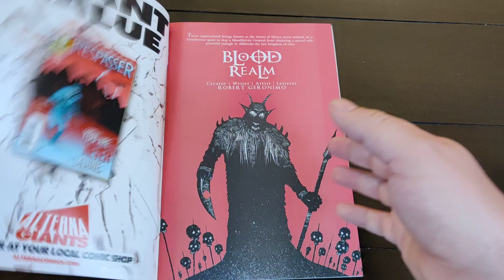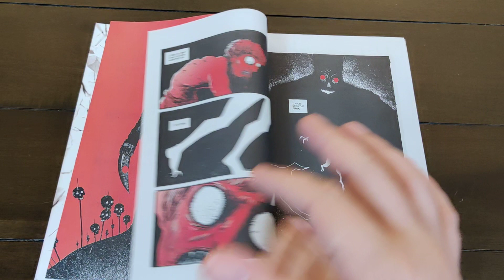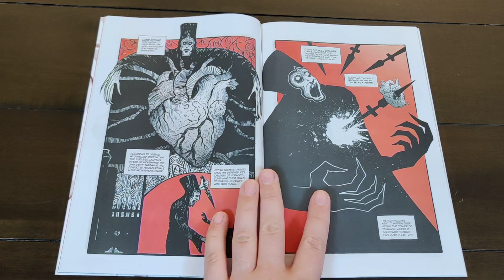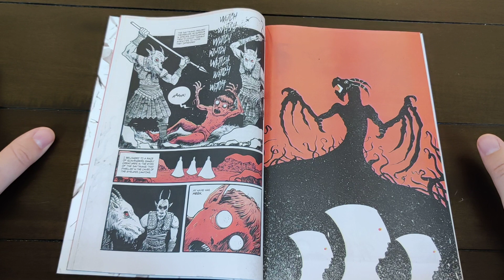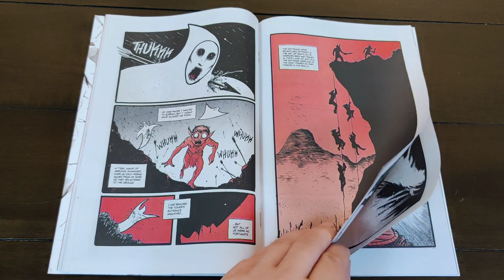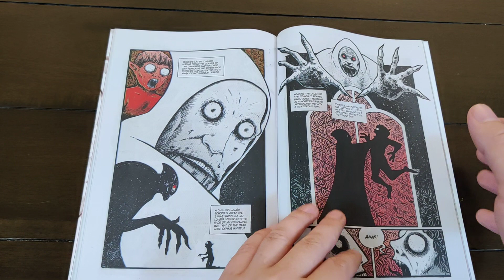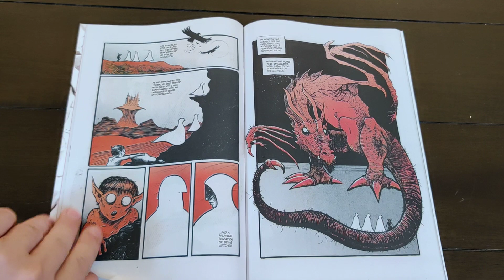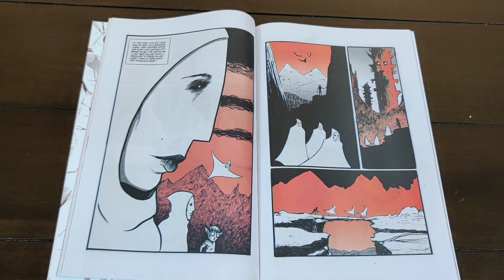Do You Need A Group to be Successful in Comics?